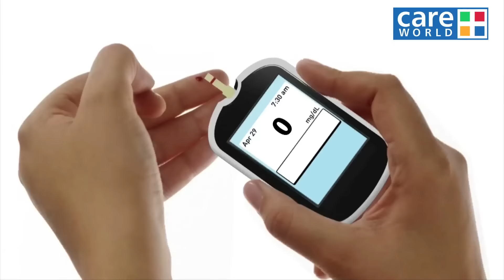Defeating Diabetes Promo 2 | Dr.G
Diabetes increases susceptibility to various types of infections. The most common sites of infection in diabetic patients are the skin and urinary tract.Patients with diabetes have an increased risk of asymptomatic bacteriuria and pyuria, cystitis, and, more important, serious upper urinary tract infection. Sensory neuropathy, atherosclerotic vascular disease, and hyperglycaemia all predispose patients with diabetes to skin and soft tissue infections. These can affect any skin surface but most commonly involve the feet.